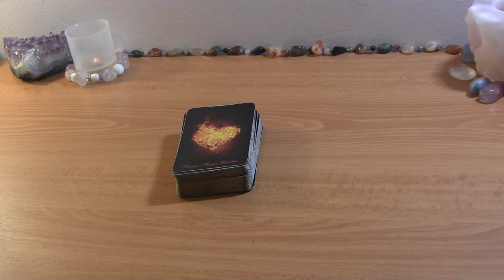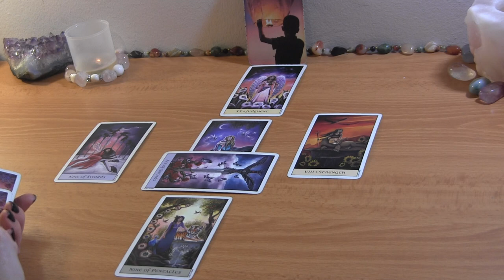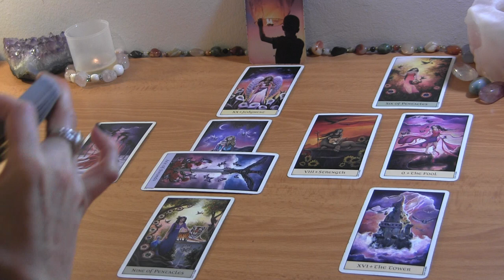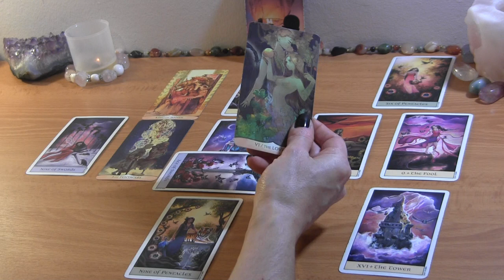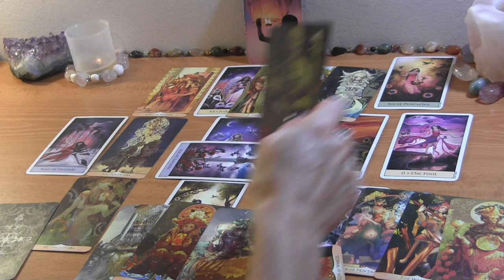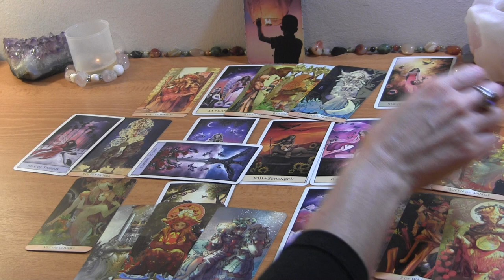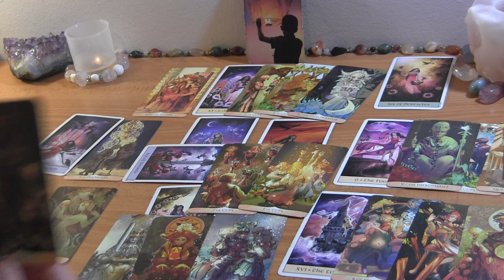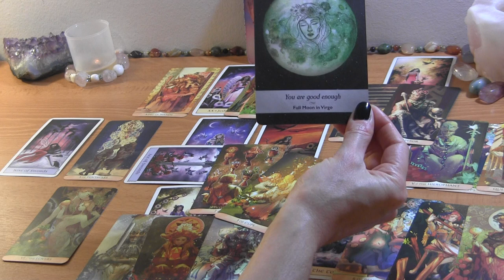VIRGO DECEMBER 2021: Let That Tower Fall! They’re Aligning With You! 🔮 Love Reading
VIRGO DECEMBER TAROT LOVE READING

PERSONAL TAROT READING OPTIONS:
1.  BASIC LOVE READING ~30min $50
2.  EXTENDED LOVE READING ~45min $65
3. MINI-READING ~20min $35

  1. Reading option
  2. Your and your partner's first names, FULL DOBs  and current countries (if known)
  3. Brief description of situation (including if there is a 3rd party element to look into)
  4. Recent photos optional